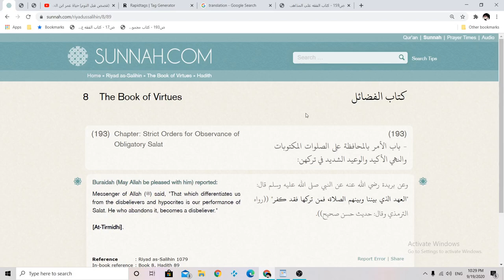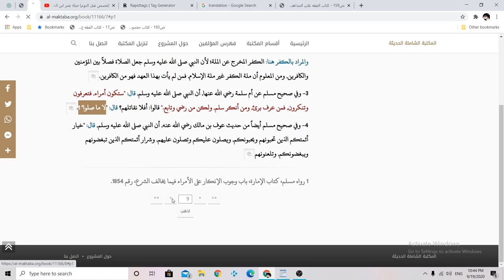What you don't know about Islam daily prayers.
The Book of Virtues